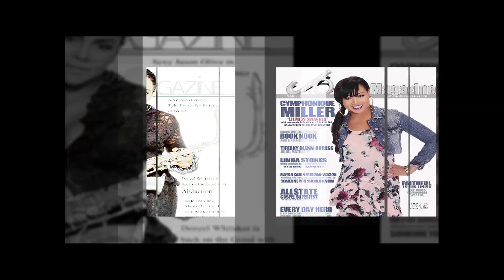JoMagazine Promo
Jo Magazine online magazine rollout promo.